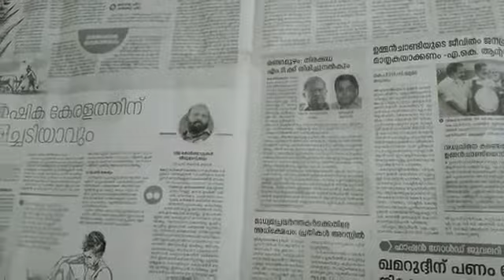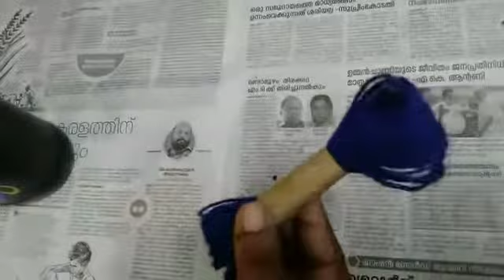Ardhanareeshwarar bottle art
Comments. Pls ignore my  flaws ...